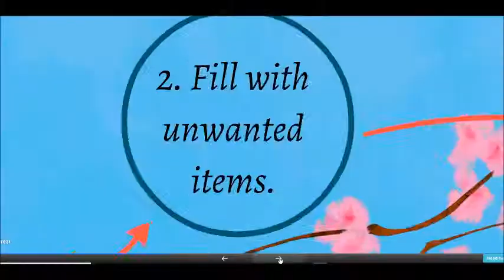Give Back Box with Dr. Ruby and SuperSquirrelGirl Rue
I struggle with finding ways I can make a difference. Alone I can make squirrel videos, but together we can keep giving! Tag someone! :)